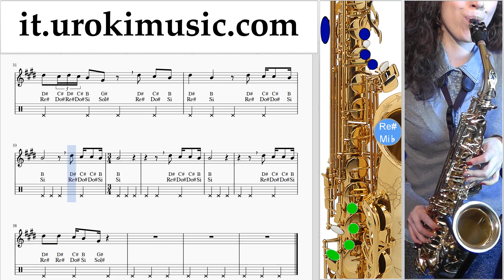Corso di Sassofono Tenore Fall Out Boy - Church Tablature Tab um-ih276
Corso di Sassofono Tenore Fall Out Boy - Church Tablature Tab um-ih276 Si prega di scrivere nei commenti, come rendere le lezioni più utile a voi?